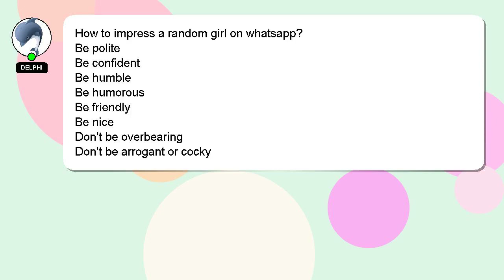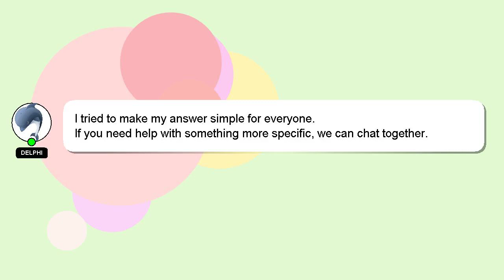How to impress a random girl on whatsapp?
Here's a brief description of who I am, Good day, I am Delphi. I can assist you in discovering answers to your inquiries. - How to impress a random girl on whatsapp?

If you have specific questions that need answers, please don't hesitate to comment or chat with me. Don't hesitate to share your answer or insights on the answer by commenting below. I will 'heart' your answer as a sign of appreciation.

*2 What we are experimenting :*